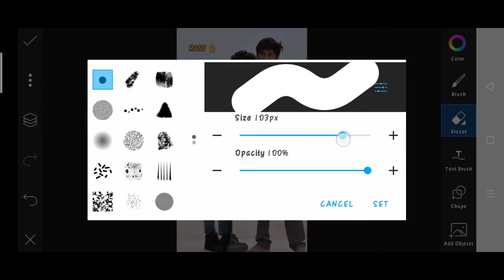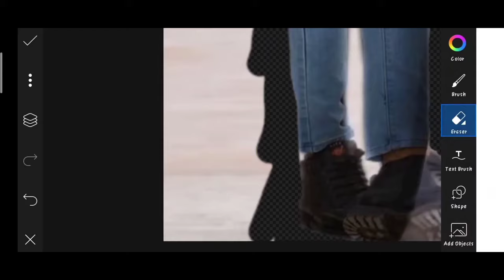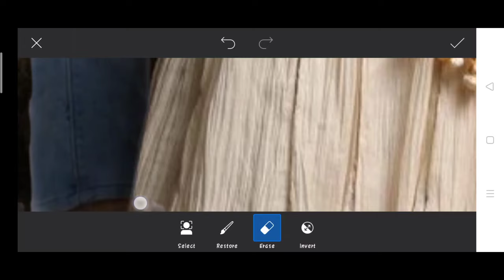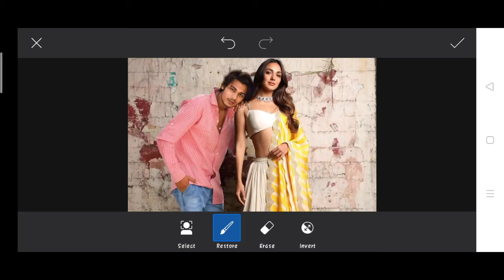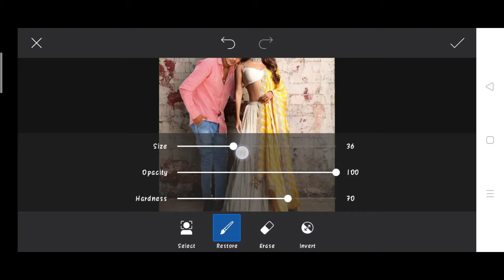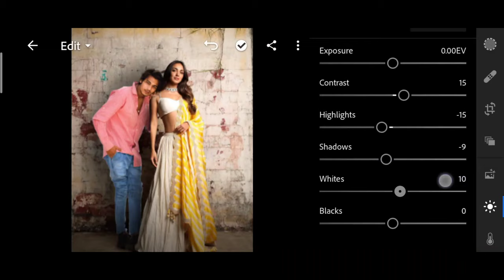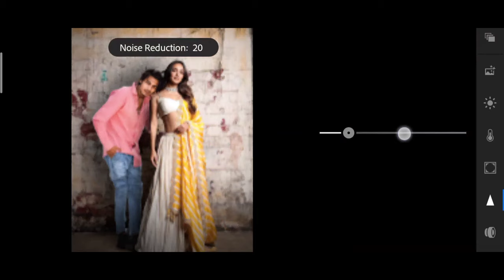Himmat Singh new photo editing | himmat Singh Kiara photo editing | himmat Singh picsart Editing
1. Photo editing
2. Picsart photo editing
3. Snapseed photo editing
4. Lightroom photo editing
5. Autodesk SketchBook photo editing
6. Photoshop photo editing
7. Photoshop tutorial
8. PicsArt tutorial
9. Photoshoot vlogs
10. Viral photo editing
11. Instagram viral photo editing
12. Glowing message photo editing
13. Glowing heart photo editing
14. Glowing photo editing in PicsArt
15. PicsArt photo editing 2021
16. Cb photo editing
17. Cb photo editing in PicsArt
18. Vijay Mahar new photo
19. Himmat Singh new photo editing
20. Taukeer editz new photo editing
21. NSB PICTURES New photo editing
22. Dm design new photo editing
23. Pranav PG new photo editing
24. Artist aj new photo editing
25. Bollywood actress photo editing